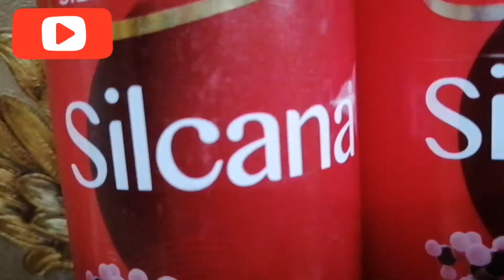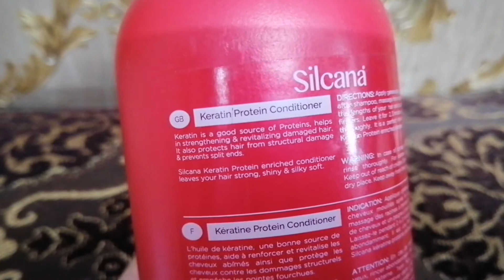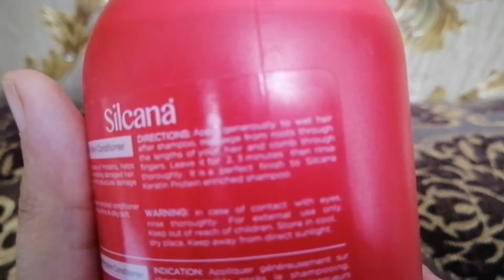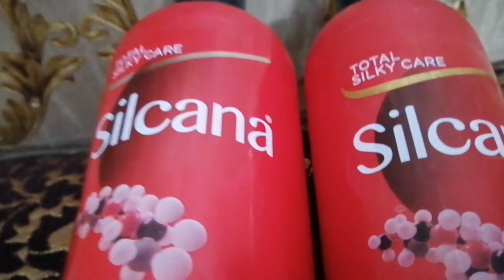Silcana keratin protein shampoo and conditioner